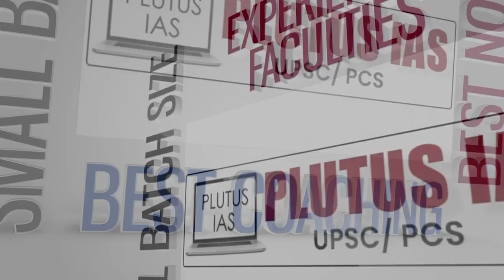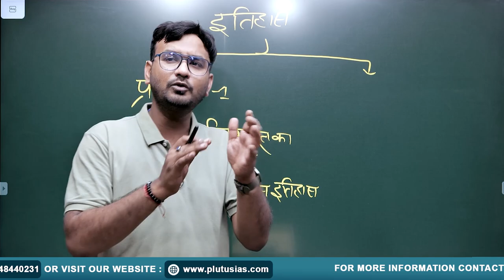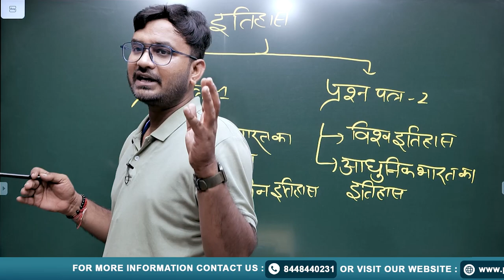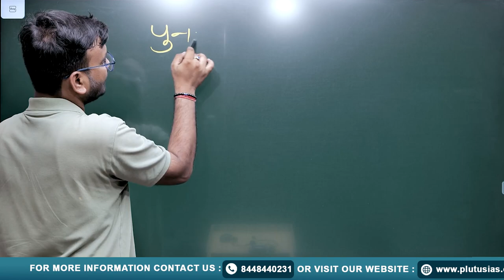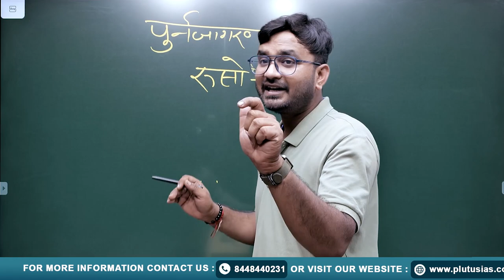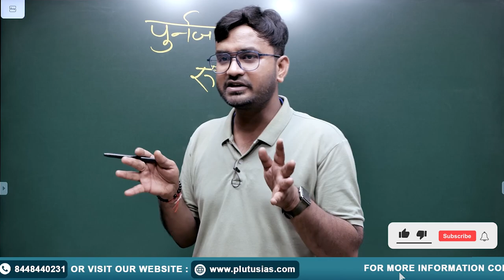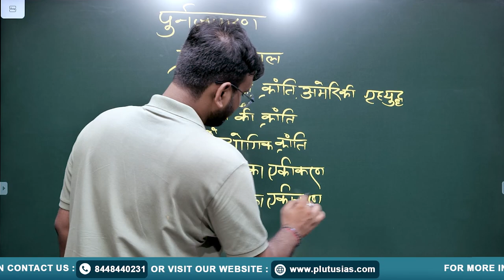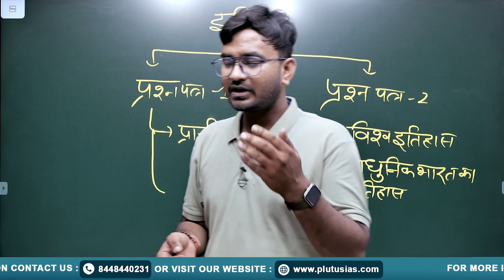Why Opt History Optional in Hindi Medium? | History Optional Subject For UPSC | PLUTUS IAS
In this insightful video, Govind Dass, with over 9 years of teaching experience, delves into the reasons for choosing History as an optional subject in Hindi medium for UPSC preparation. Discover the advantages, strategies, and resources that can help you excel in this subject and enhance your UPSC journey.

📌 Key Highlights:
- Benefits of choosing History Optional in Hindi medium.
- Effective strategies for mastering the subject.
- Recommended resources and study materials.
- Insights from Govind Dass’s extensive teaching experience.

If you're preparing for UPSC and considering History as your optional subject, this video is a must-watch!

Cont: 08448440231